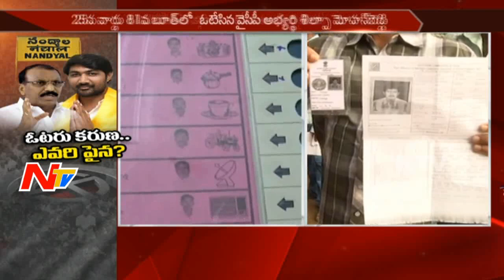Nandyal By-Poll: Special Surveillance at Polling Booths with Drone Cameras || NTV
ElectionsOnNTV Nandyal By-Poll: Special Surveillance at Polling Booths with Drone Cameras || NTV